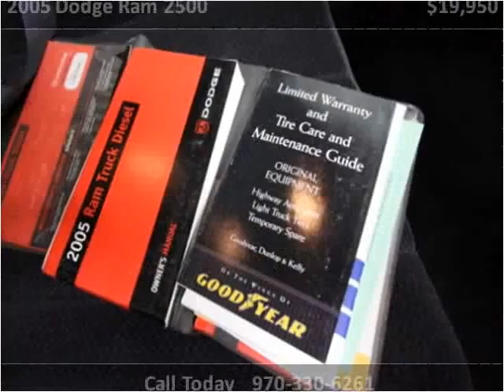2005 Dodge Ram 2500 Used Cars Evans CO